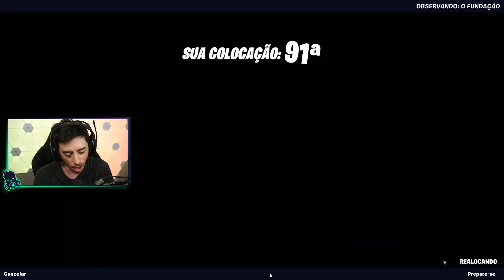NÃO ACREDITO QUE ELE FEZ ISSO! - Lobby dos Tijolos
NÃO ACREDITO QUE ELE FEZ ISSO!